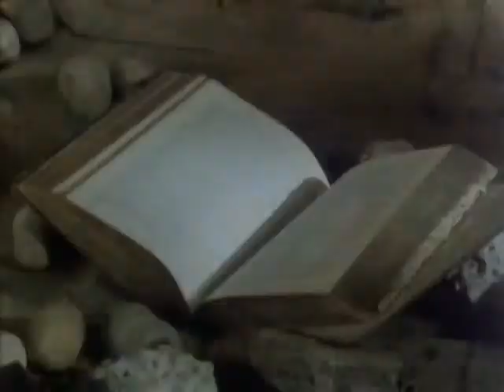Killing Joke - Love Like Blood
Love Like Blood by Killing Joke
(1985)